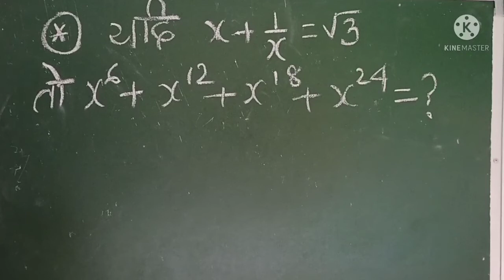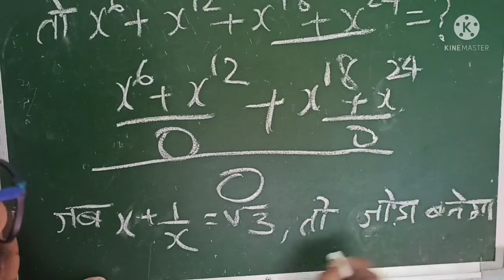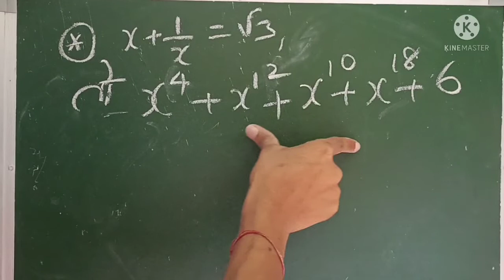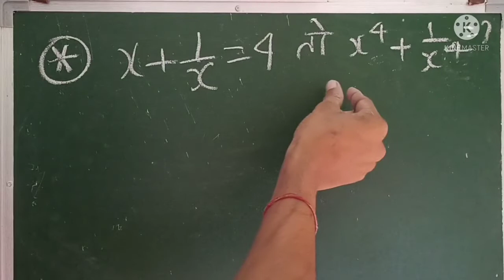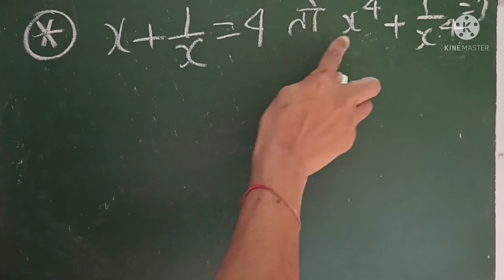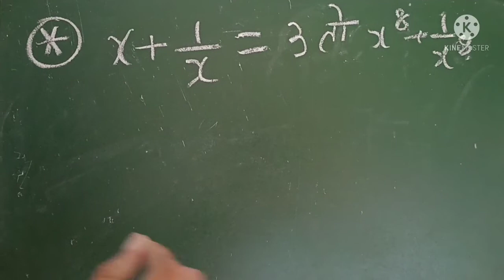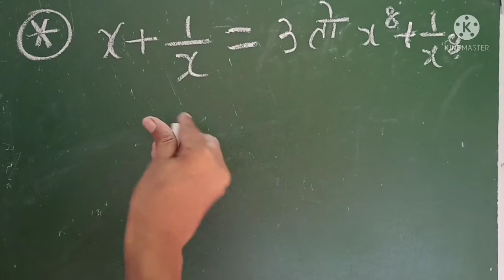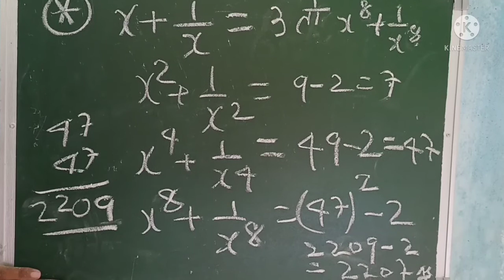algebra part 2 short tricks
algebra short tricks short tricks of algebra part 2